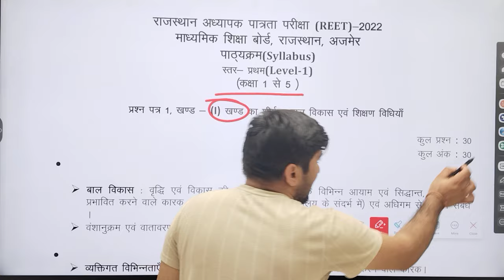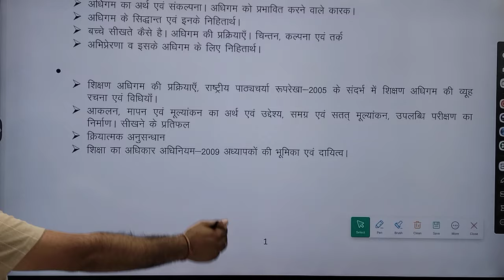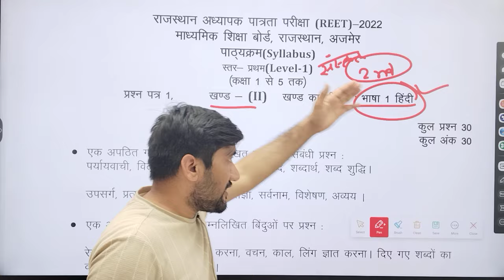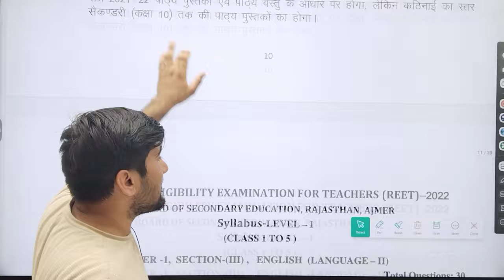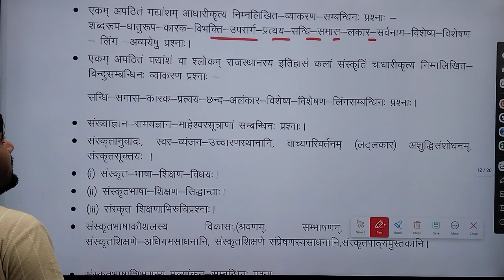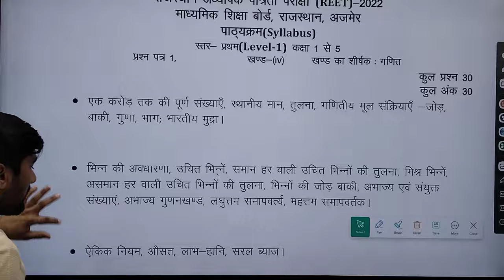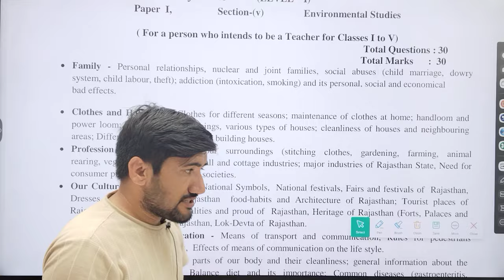REET 2024 | REET PRE 2024 | REET LEVEL 1 PRE SYLLABUS 2024 | REET L1 SYLLABUS